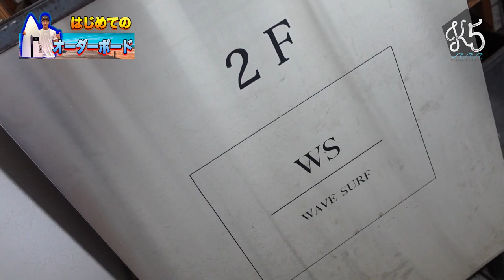【サーフィン】人生初のオーダーボード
WAVE SURF
千葉県千葉市若葉区高品町1591-6-2F

YouTubeを通して飛躍した俳優
「俳優Tuber」として精一杯頑張りますので

大川慶吾（俳優 モデル）

【出身】宮崎県日向市
【身長】177cm

【特技】
・ダンス（オールジャンル）歴13年、プロダンサー 歴7年
・サーフィン 歴8年（2013年全国学生サーフィン大会４位）
・サッカー 歴15年、・ゴルフ 歴4年、・アクロバット

【主な出演作】
2008年
・TBS「渡る世間は鬼ばかり」第9シリーズ 大井輝役
2015年
・映画「新宿スワン」タカシ役
2019年
・「京王電鉄」 メインサラリーマン役